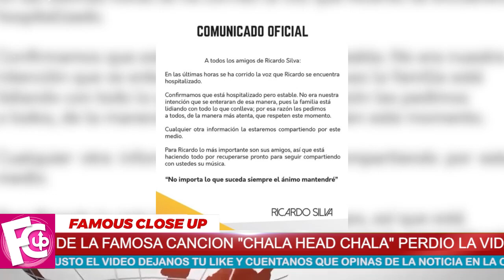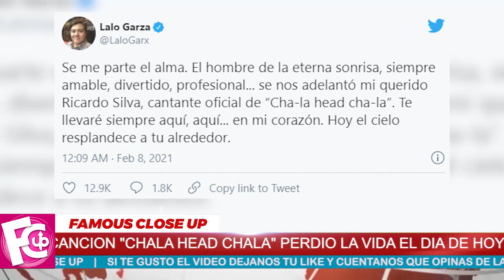🔴 ¡𝗦𝗨𝗖𝗘𝗗𝗜𝗢 𝗛𝗢𝗬 Se Nos Fue QUERIDO ACTOR HOY 𝗗𝗲𝘀𝗰𝗮𝗻𝘀𝗲 𝗘𝗻 𝗣𝗔𝗭 !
El medio del doblaje se viste de luto para despedir al artista, quien ganó gran popularidad gracias a muchos trabajos, unos de los más reconocidos son la serie de anime japonesa Dragon Ball